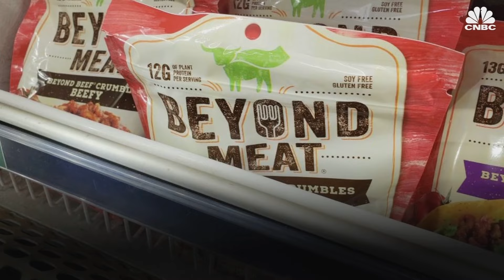Beyond Meat launches steak substitute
Beyond meat is launching its steak substitute in grocery stores Monday. The bite-size pieces have faba bean protein as its base. It has lower saturated fat content than beef steak and is cholesterol free.